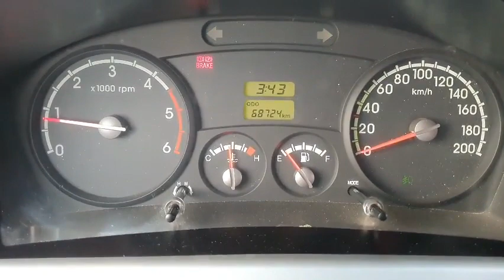2014 Kia Bongo3 (K2700) 1.2 ton CRDi King Cab 4*2(2WD)/924911